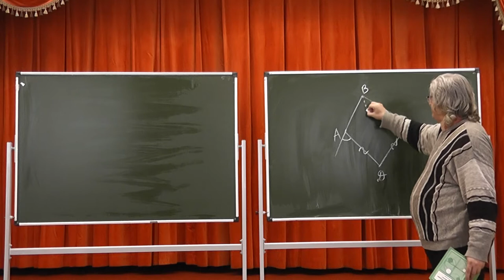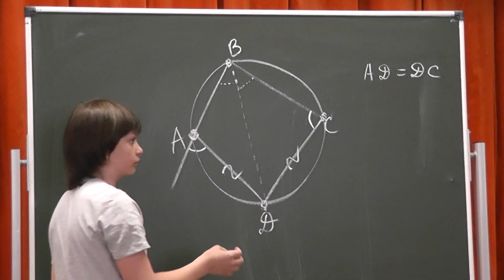64 Вписанный четырёхугольник и биссектриса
Если длины сторон AD и CD выпуклого четырёхугольника ABCD равны, а внешний угол при вершине A равен углу BCD, то точка D лежит на биссектрисе угла B.